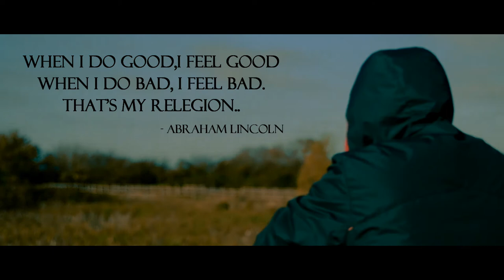Aathma Raama - Nikon DSLR 3100 Cinematic music video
Inspired from the famous quote of Abraham Lincoln